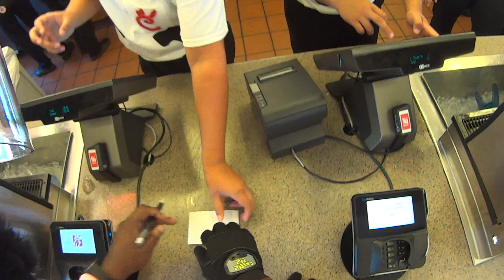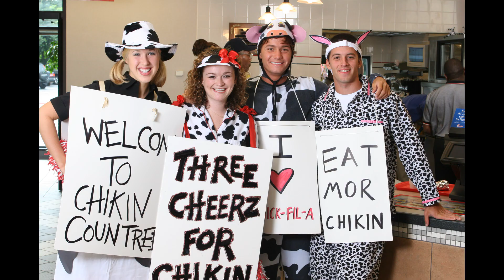CHICK-FIL-A APPRECIATION DAY 2018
ON JULY THE 12 IF YOU GO TO ANY CHICK-FIL-A WAS GIVING AWAY FREE FOOD. SO I DECIDED TO DRESS UP AND GO TO A FEW STORES. WELL HERE IS HOW THAT TRIP WENT!